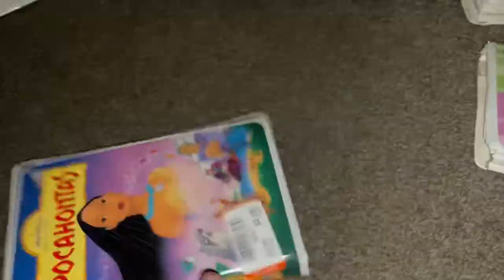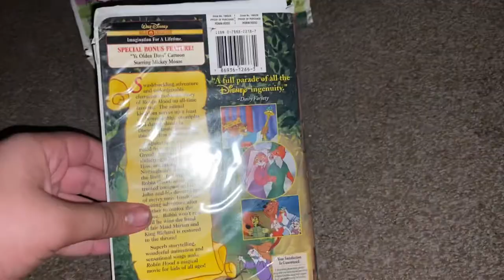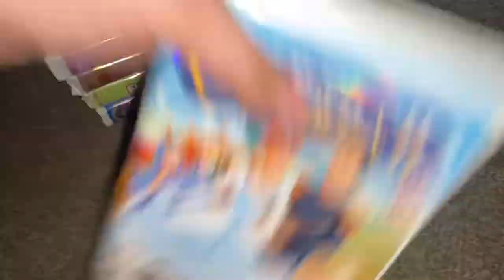Walt Disney VHS Collection Part 1